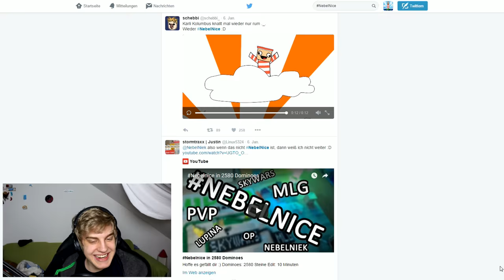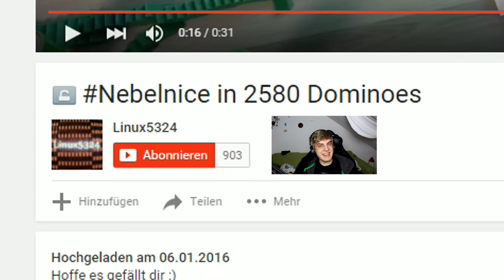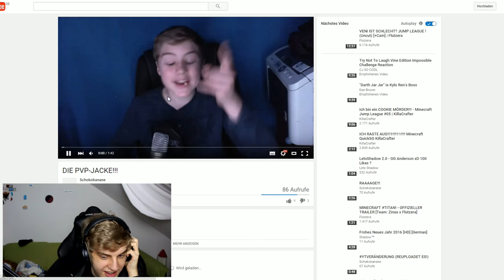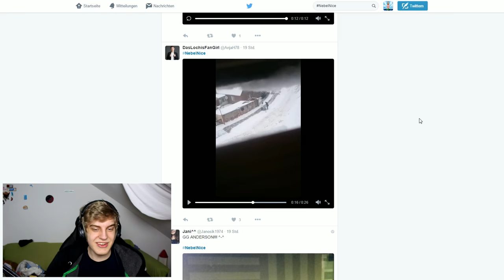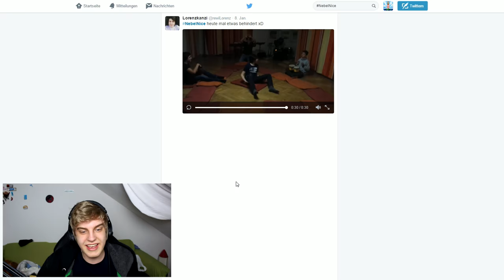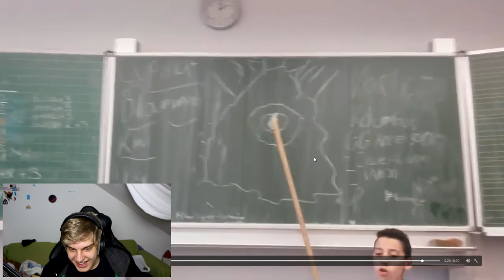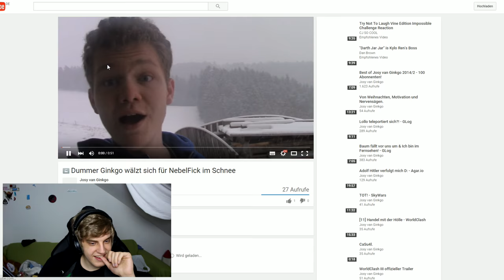DIE KRASSESTEN SPRACHNACHRICHTEN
► Neu auf dem Kanal und du kennst die ganzen Insider nicht?

► DAS braucht Daniel Downsyndrom

► Minecraft Server
★ keinleben.net ★

► Teamspeak: keinleben.net

SETUP

●- PC -●

●- Zubehör -●

●- Mikro -●

Sozialkram

Musik

●Diddy Kong Racing
●Divimove Audiobibliothek
●YouTube Audiobibliothek
●BRODYQUEST
●digi g'alessio - darix togni
●Minoru - 187

TASTY NETWORK